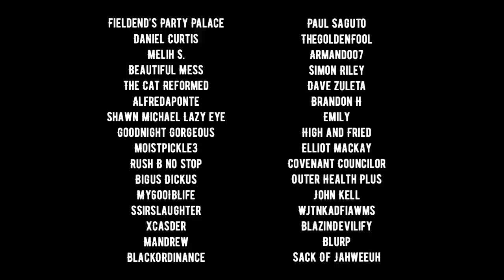WingsOfRedemption is on a 1,500 calorie diet | Eats Arby’s and Jell-O | Drinks soda